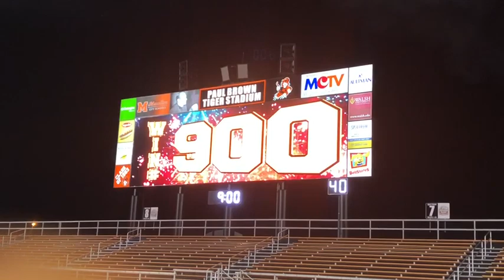Road to Recovery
From Recovery to Starting